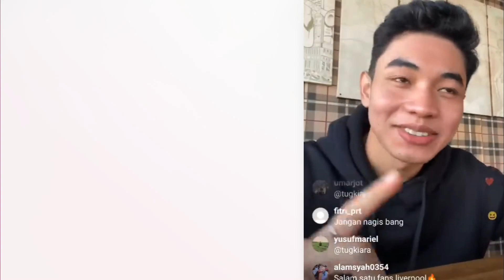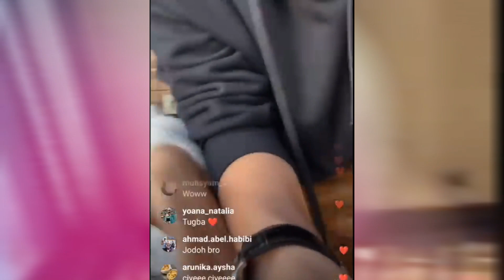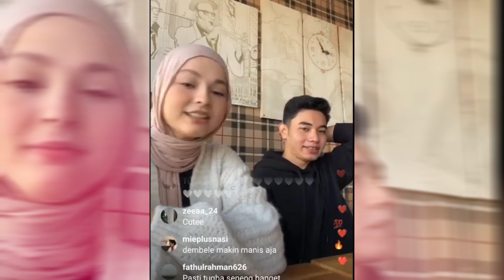Fiki Naki Cerita Tentang Moldova dan Tugba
Yang mau  Donasi klik di bawah ya :)